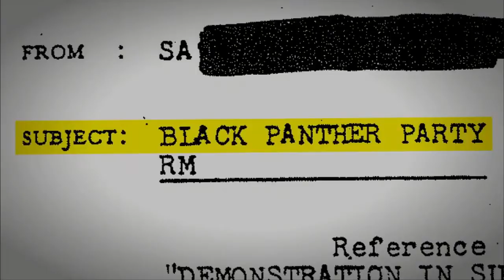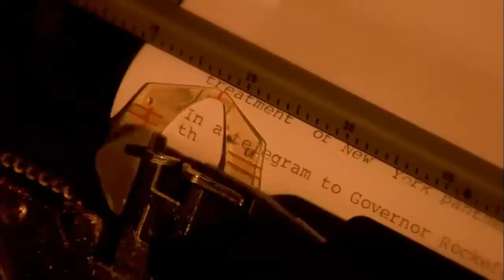Long Distance Revolutionary ~ Documentary Trailer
Before he was convicted of murdering a policeman in 1981 and sentenced to die, Mumia Abu-Jamal was a gifted journalist and brilliant writer. Now after more than 30 years in prison and despite attempts to silence him, Mumia is not only still alive but continuing to report, educate, provoke, and inspire.

Genre: Documentary/Special Interest
Rating: NR
Release Date: February 1, 2013
Running Time: 120 minutes
Director: Stephen Vittoria
Cast: Mumia Abu-Jamal, Cornel West, Peter Coyote, Angela Davis, Dick Gregory, Alice Walker, Giancarlo Esposito, Mutulu Olugabala, Ruby Dee, Rubin 'Hurricane' Carter, Tariq Ali, Pam Africa, Amy Goodman, Johanna Fernandez, Dave Zirin, ( 32 additional cast)